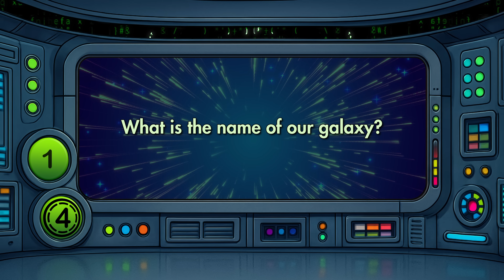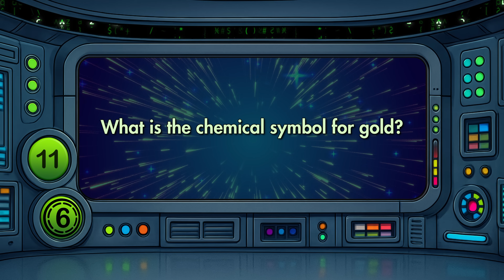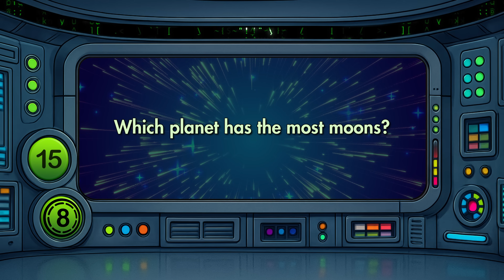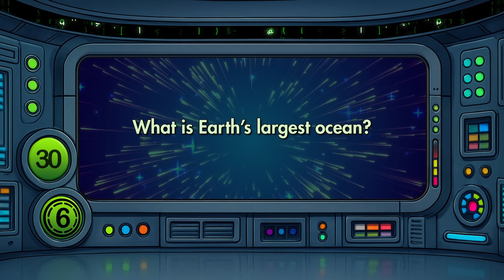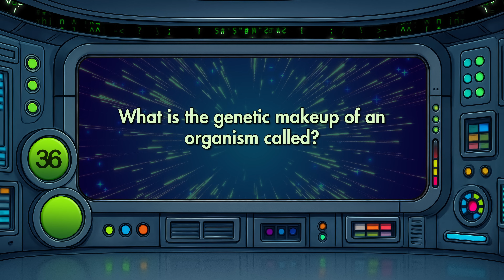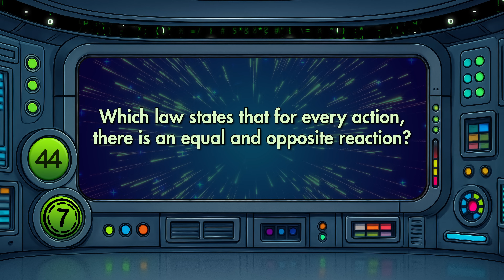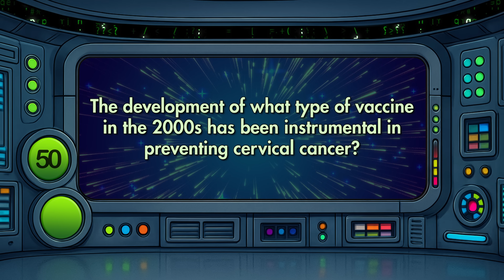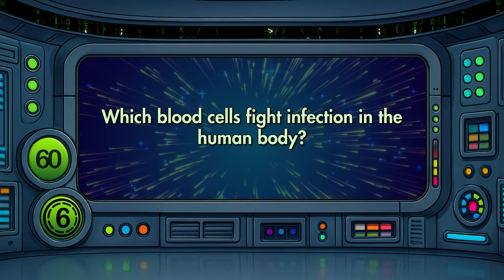Are You A Science Nerd? - Science and Tech Trivia That Any High School Graduate Should Ace!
Welcome back to another fun trivia video my floundering friends. Here's a general science and tech trivia video. Most questions are stuff you should have learned in high school but we'll see how much you were really paying attention!